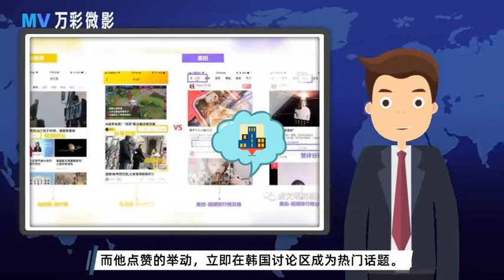历任男友都是顶流男明星，她是什么偶像剧女主？